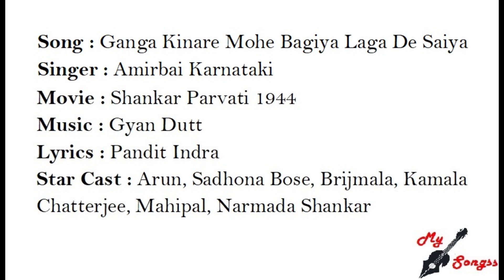Ganga Kinare Mohe Bagiya Laga De Saiya, Movie : Shankar Parvati 1944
Song : Ganga Kinare Mohe Bagiya Laga De Saiya
Singer : Amirbai Karnataki
Movie : Shankar Parvati 1944
Lyrics : Pandit Indra
Star Cast : Arun, Sadhona Bose, Brijmala, Kamala Chatterjee, Mahipal, Narmada Shankar